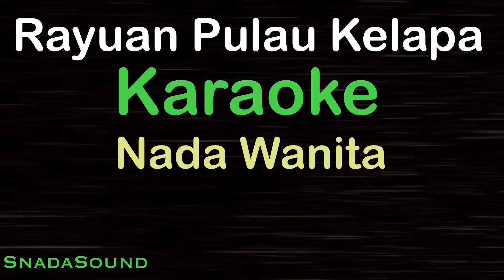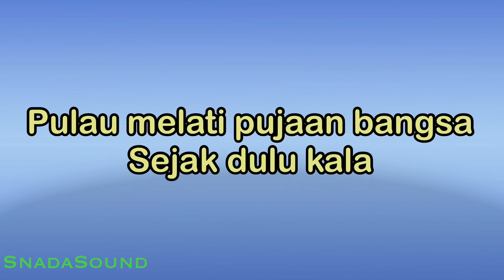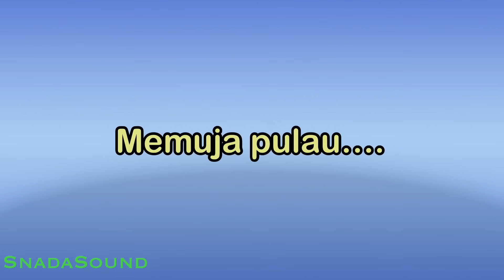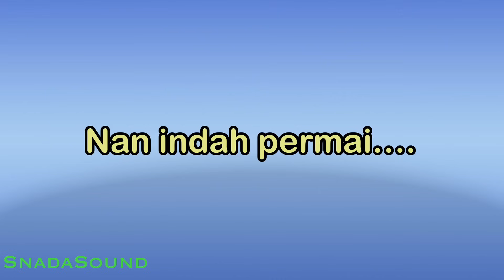RAYUAN PULAU KELAPA-Lagu Perjuangan-Nasional|KARAOKE NADA WANITA​⁠ -Female-Cewek-Perempuan@UcokkuYasir